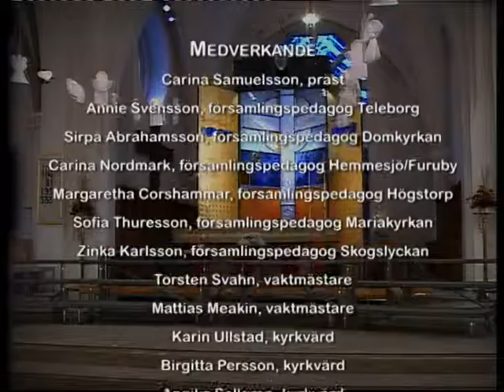ÖKV Play - Änglafest i Domkyrkan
Stor änglafest i Domkyrkan, med barnkörer.